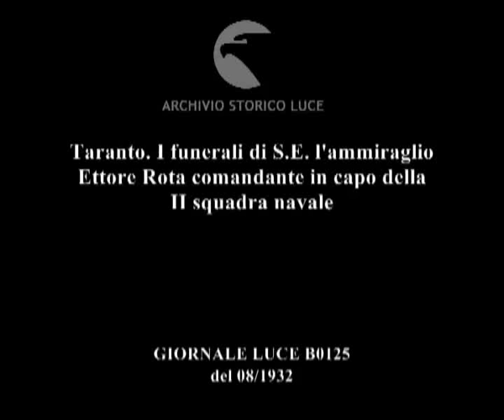Taranto. I funerali di S.E. l'ammiraglio Ettore Rota comandante in capo della II squadra navale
Descrizione sequenze:L'arrivo di autorità civili e militari che partecipano al funerale del comandante in capo della II squadra navale, ammiraglio Ettore Rota ; visione dall'alto di un gruppo di ufficiali ; la salma portata su un affusto di cannone ; il corteo funebre aperto da alti gradi della Marina Militare e da autorità civili ; il corteo attraversa il ponte girevole ; visione del castello aragonese ; veduta generale del ponte a distanza ; il corteo mentre sfila per le principali vie cittadine preceduto dalla banda della Marina che segue musiche funebri ; visione della bara coperta dalla bandiera della Marina ; carabinieri in alta uniforme e marinai ai lati del corteo funebre ;